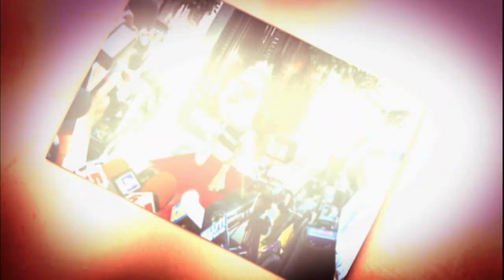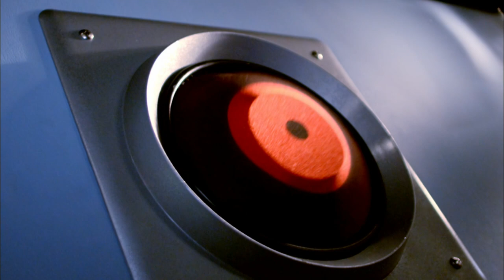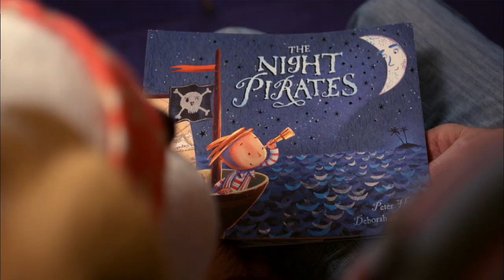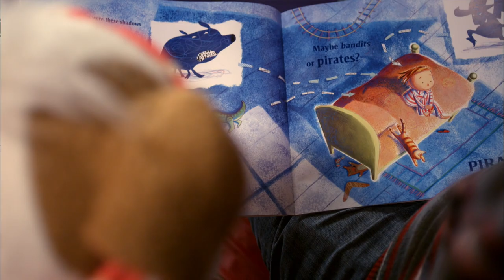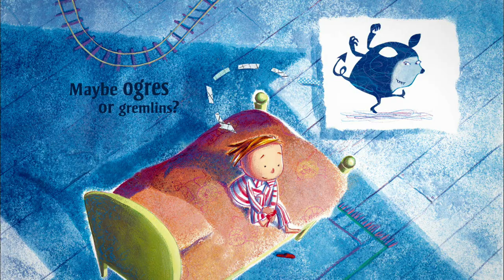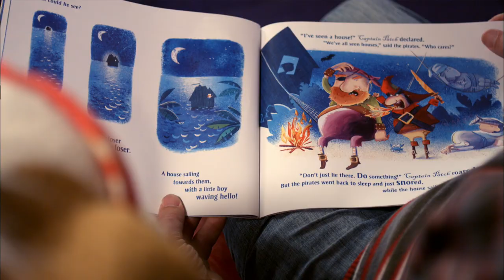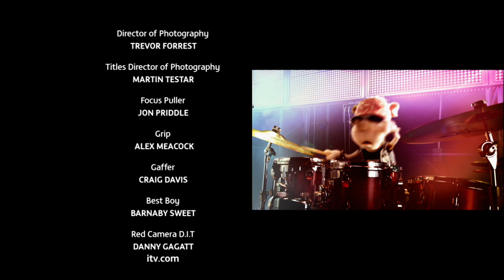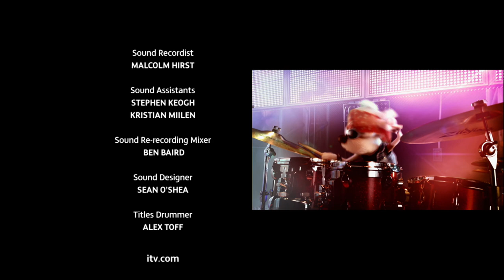Michael Rosen on Bookaboo (HD)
Michael Rosen's appearance on Bookaboo